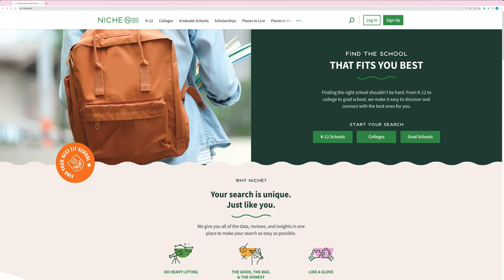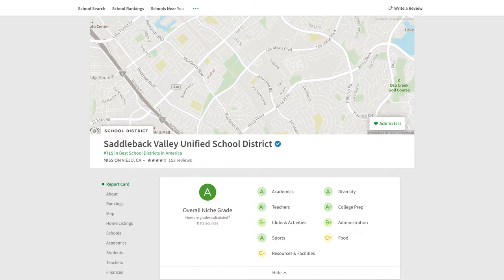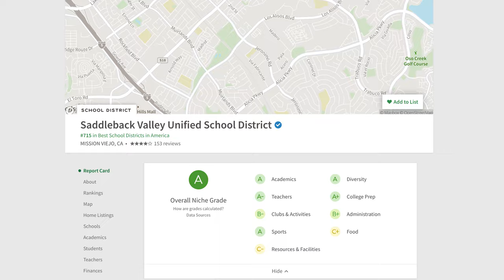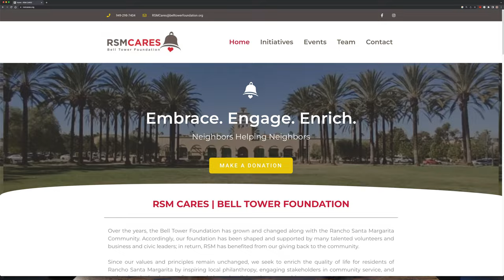Pros and Cons Of Living In Rancho Santa Margarita, California | Orange County Real Estate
In this video, we go over the pros and cons of living in Rancho Santa Margarita also known as RSM. RSM is a great city, very family-friendly, and has a lot to offer! Check out the video and we hope it helps you decide if living in Rancho Santa Margarita is right for you.

Chapters:
0:00 -